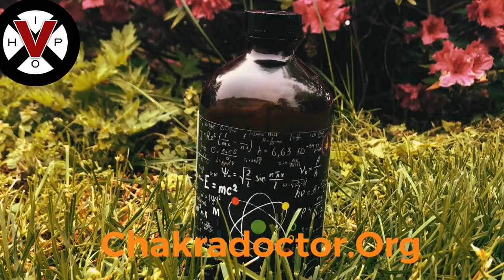Micheal Jackson's Family Is Playing NO GAMES With People Who Tried To Destroy Him!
Michael Jackson‘s nephew Taj has led calls for a fresh investigation into the singer’s notorious interview with Martin Bashir, claiming that his late uncle was “stabbed in the back” by the shamed journalist.

It comes after an independent inquiry led by Lord Dyson last week found that Bashir engaged in “deceitful behaviour” to gain access to Princess Diana for a landmark interview in 1995.

The Dyson Report also concluded that Bashir’s actions to secure the interview amounted to a “serious breach” of BBC editorial policy, which the corporation subsequently covered up.

Viral_HipHopNEws